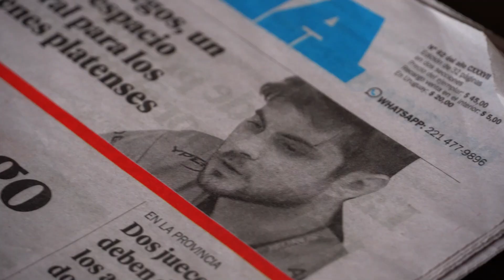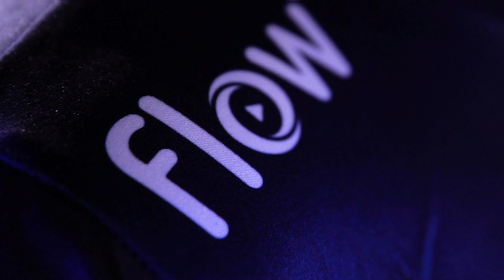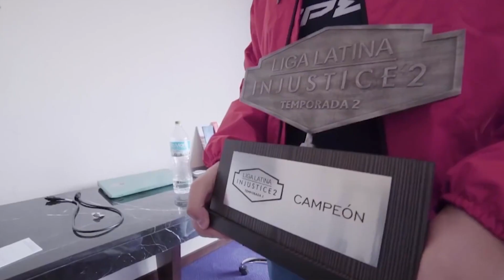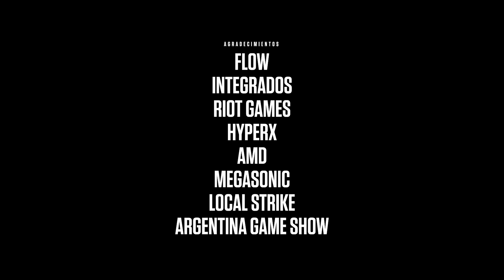Capítulo 6 - El mañana | Isurus Origins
Isurus Origins es una serie documental que narra, en seis capítulos, la historia desde los comienzos de Isurus y explica lo que es ser un equipo de esports.

Pandemia. Para algunos la posibilidad de iniciarse en los deportes electrónicos. Para otros, la pérdida total ante la falta de presencialidad. Para Isurus, un punto de giro donde lograron sortear obstáculos y proyectarse de acá a 10 años.